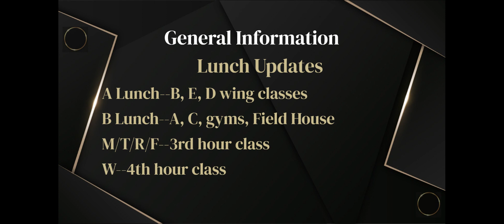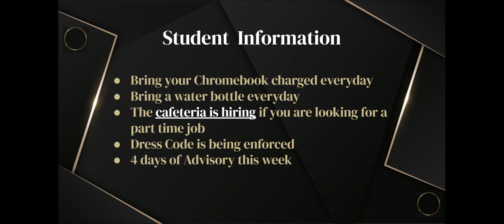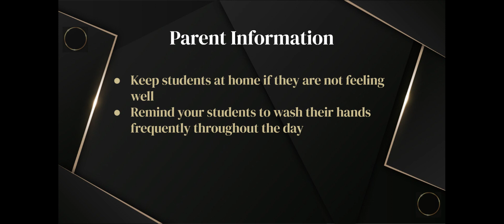Viper Updates Aug. 9-13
Updates for the week of Aug. 9-13